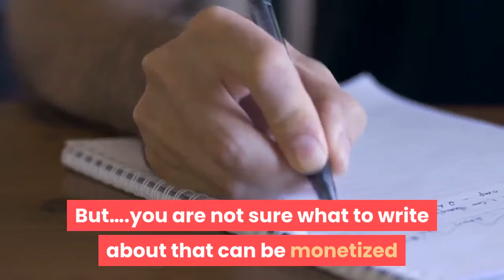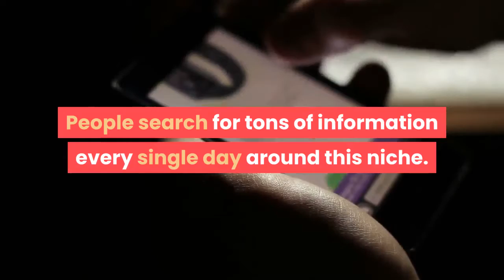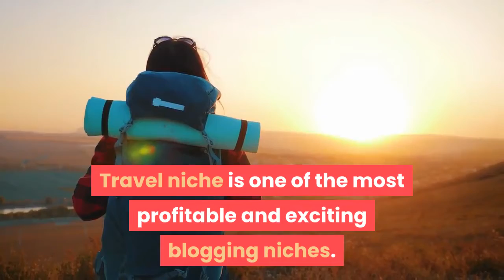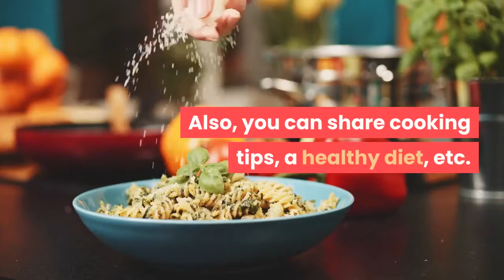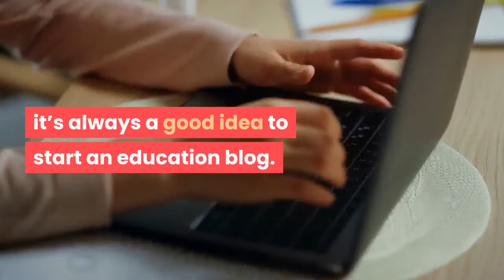10 best blog niche ideas to make real money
Starting a Blog is a great idea but not all blogs have the potential to make you huge money. Some niche blog ideas have higher earning potential than others. Let's have a look at the top 10 best niches.